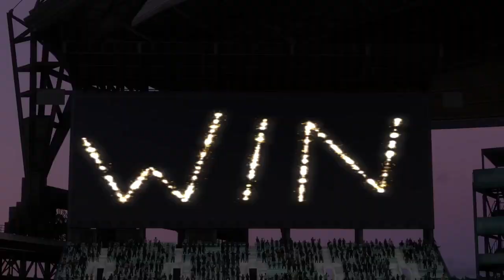Next Division Rivals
The Mariners continue the Homestand against their next division rivals, the Oakland Athletics.

The Seattle Mariners joined the American League West Division in 1977. The Oakland Athletics were a well-established franchise by that time.

From their first game on April 1, 1979, that saw only 250 fans at the Oakland Alameda County Coliseum, to games that now draw thousands of baseball fans, the Mariners-Athletics rivalry has evolved into one of the fiercest in the MLB.

The four year span from the year 2000 to 2003 was one of the most intense phases of the rivalry between the two teams. In 2000, the Mariners lost the division title to the Athletics on a tie-breaker. The following season, the Seattle Mariners were able to beat Oakland Athletics in 10 out of 19 games. In 2002, although the Mariners secured 93 wins, they finished third behind the Athletics and the Los Angeles Angels. The next season, the Mariners again won 93 games but finished second behind the Athletics.

Most recently, the rivalry between the two division teams escalated in the HR Derby, when the elite 3B bested veteran outfielder Seth Brown in the Semis. So, expect the series to revolve around the two players